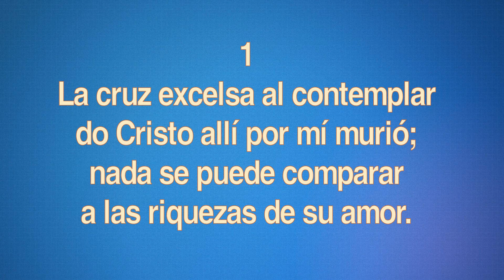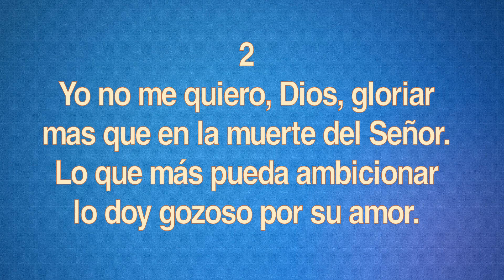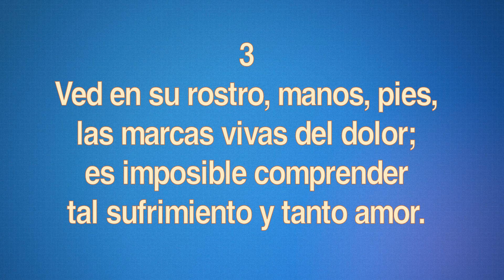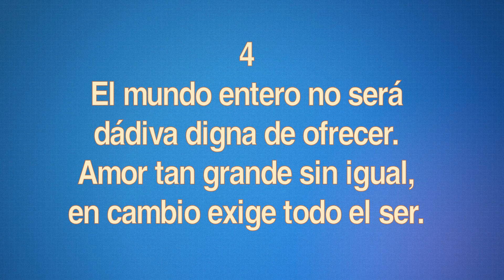La cruz excelsa al contemplar - Instrumental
"Pero lejos esté de mí gloriarme, sino en la cruz de nuestro Señor Jesucristo, por quien el mundo me es crucificado a mí, y yo al mundo" (Gálatas 6:14). Preservación de la himnología cristiana.